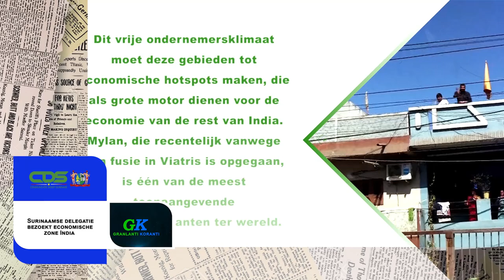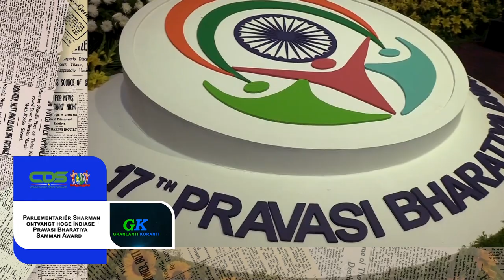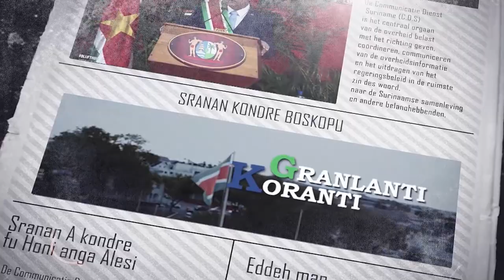𝔾ℝ𝔸ℕ𝕃𝔸ℕ𝕋𝕀 𝕂𝕆ℝ𝔸ℕ𝕋𝕀 (SRANAN), DD 11 JANUARI 2023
De onderwerpen in deze aflevering zijn:
• Surinaamse delegatie bezoekt economische zone India
• Nederlandse rechtbank gelast teruggave 19.5 miljoen euro aan Surinaamse handelsbanken
• Parlementariër Sharman ontvangt hoge Indiase Pravasi Bharatiya Samman Award.